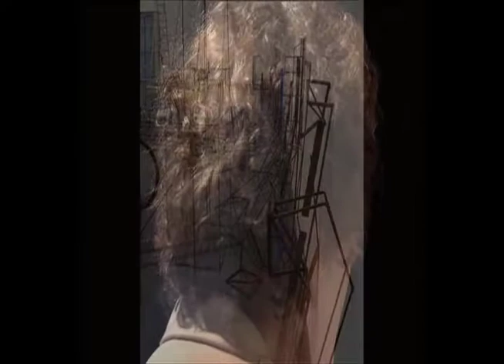Slice of THE FACTSBaby's Age 1.7